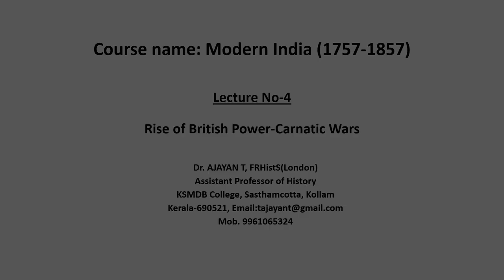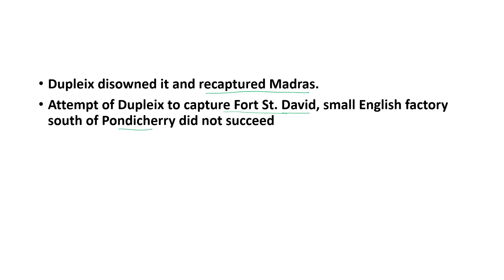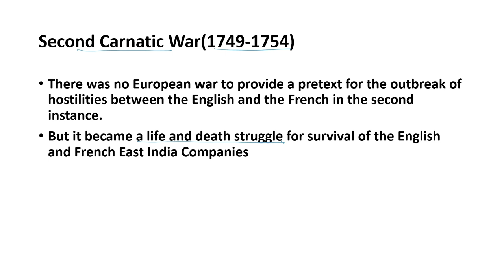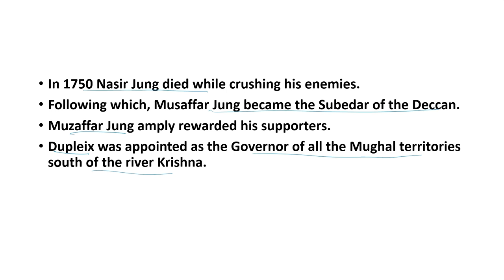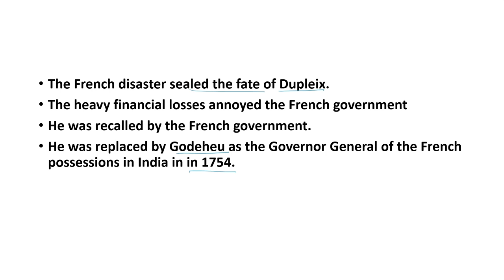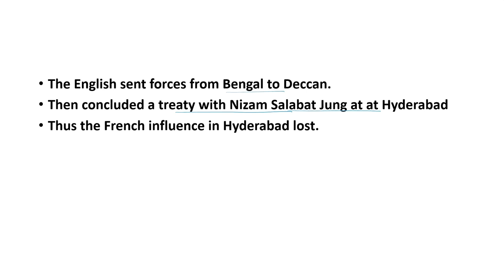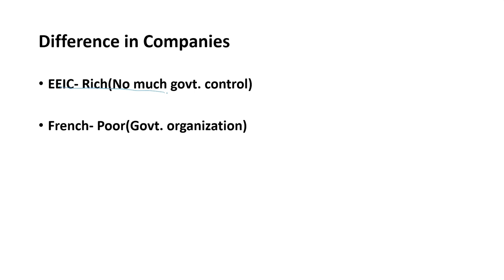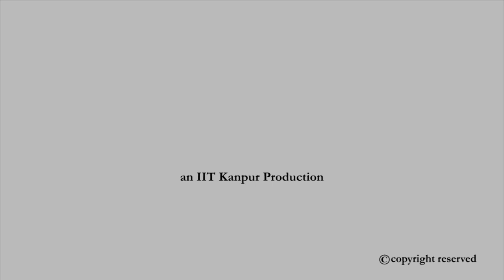Rise of British Power Carnatic Wars